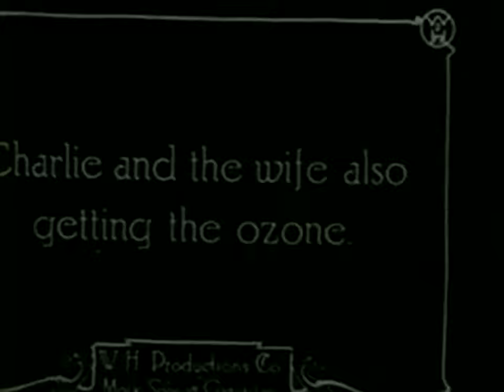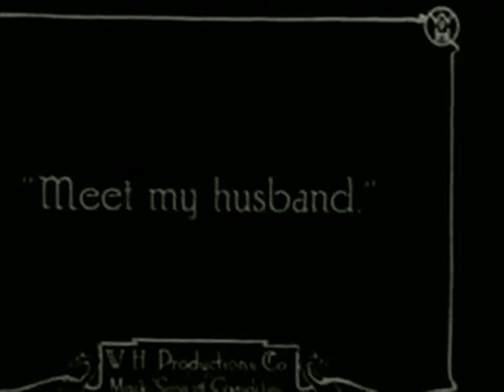CHARLIE CHAPLIN - GETTING ACQUAINTED - 1914 - MOVIE HD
Getting Acquainted, subsequently retitled A Fair Exchange, is a 1914 American comedy silent film written and directed by Charles Chaplin, starring Chaplin and Mabel Normand, and produced by Mack Sennett for Keystone Studios .

Charlie and his wife are walking in the park when they encounter Ambrose and his wife. The partners become fond of their counterparts and begin chasing each other around. A policeman looking for a professional Don Juan becomes involved, as does a Turk.